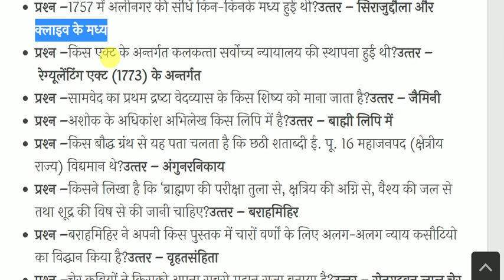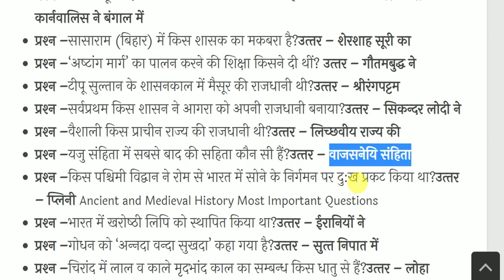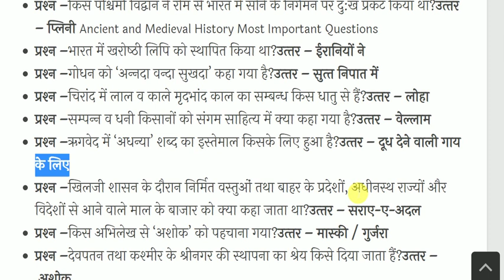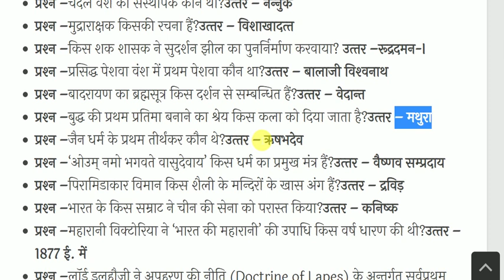Ancient and Medieval History Most Important Questions | प्राचीन व मध्यकालीन भारत का इतिहास